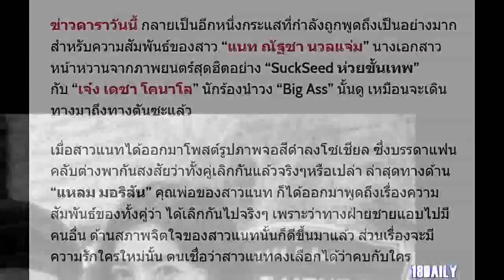“แหลม มอริสัน” เปิดใจแทนลูกสาว “แนท ณัฐชา” รับเลิก “เจ๋ง บิ๊กแอส” จริง!!